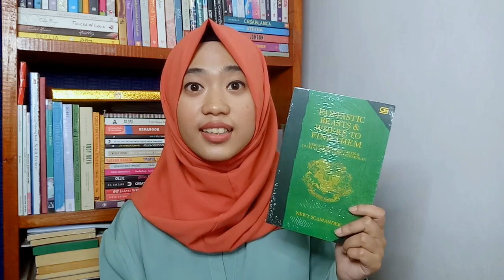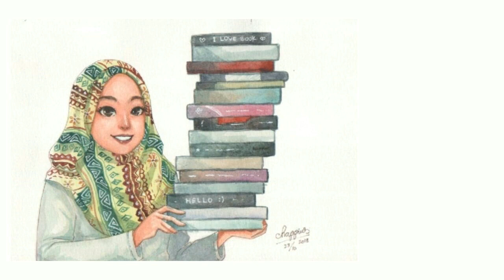Fantastic Beasts: The Crimes of Grindelwald - Movie Review | Dhyn Hanarun | Booktube Indonesia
Di video kali ini, aku ngasih review untuk film Fantastic Beasts: The Crimes of Grindelwald.

Sumber:
Fantastic Beasts: The Crimes of Grindelwald (2018) Photo Gallery
Fantastic Beasts and Where to Find Them (2016)
Photo Gallery

Outro:
Ukiyo - Calling (feat. Your Girl Pho)

Gear
Kamera : Kamera depan Oppo F1s (16 MP)

On my lips:
Make Over Intense Cream Matte - 08